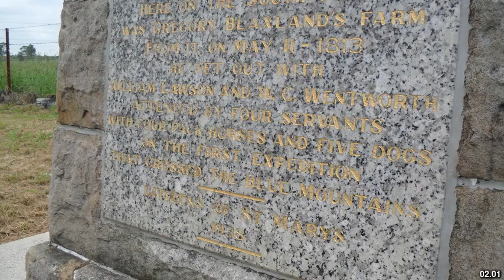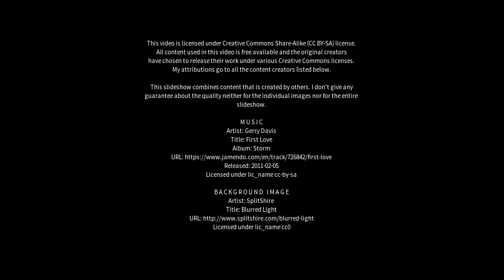Best places to visit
Best places to visit - Luddenham (Australia) Best places to visit - Slideshows from all over the world - City trips, nature pictures, etc.